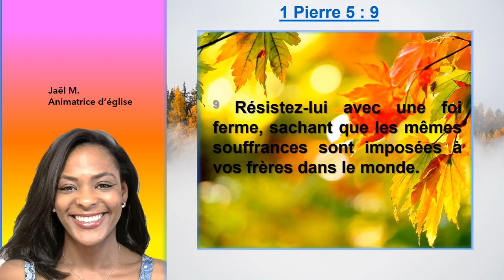Satan rôde... que doit on faire ? En 1 Pierre 5 : 9